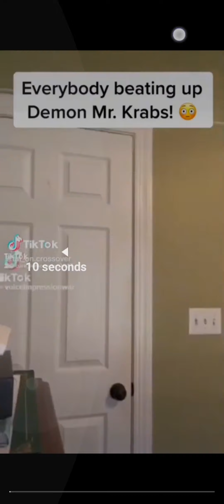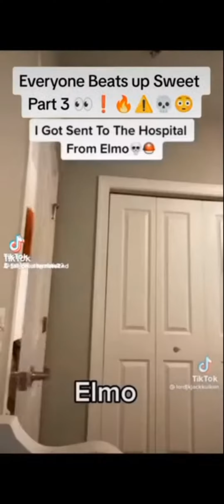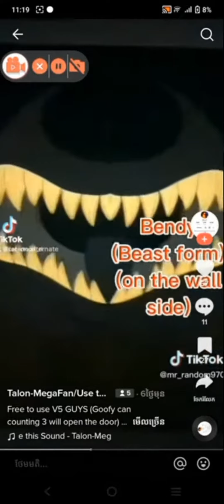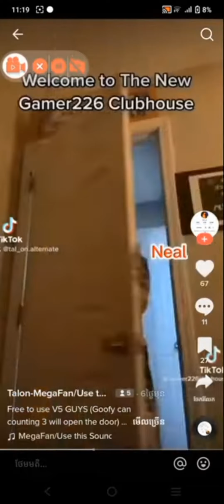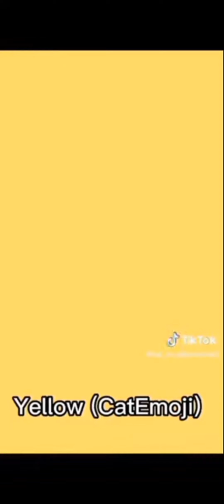everyone beat up everyone 2